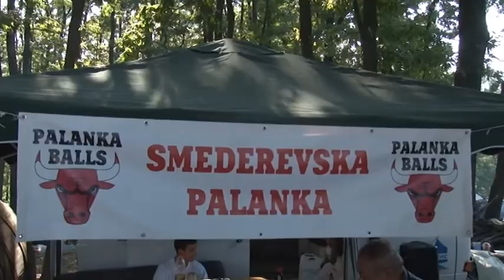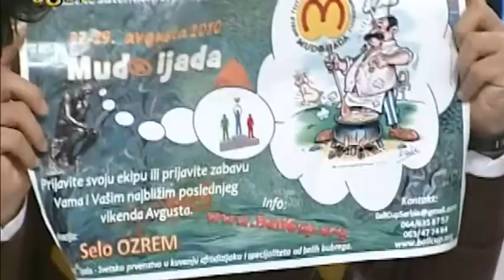OSVETLJAVANJE 05 06 18, Ljupče Erović